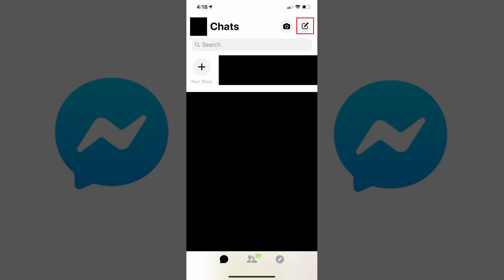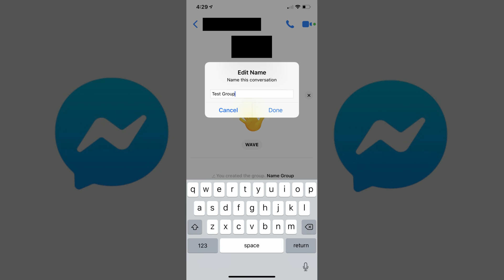How to Create Group Chat on Facebook Messenger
This video shows you how to make a Facebook Messenger group chat on your iPhone, iPad, or Android device.

Timestamps:
Steps to Create Group Chat on Facebook Messenger App: 0:40

Video Transcript:
Facebook Messenger is a great way to stay in touch with friends and family. If there's a large group of people you need to get a message to, one of the easiest ways to do that is by setting up a Facebook Messenger group chat. You can pull any of your Facebook friends into the group chat, and setting the Facebook Messenger group chat up only takes a few minutes.

Now let's walk through the steps to create a group chat on Facebook Messenger on your iPhone, iPad, or Android device.

Step 1. Tap to launch the Facebook Messenger app. Your Facebook Messenger home screen appears.

Step 2. Tap the "New Message" icon in the upper right corner of the screen. The New Message icon look a silhouette of a paper and a pencil. The Choose People screen appears.

Step 3. Scroll through the list of people, and then tap to place a check mark in the empty circle to the right of any people you want to invite to a group conversation. As you add people to the group chat, their Facebook profile picture will be displayed in a row along the top of the screen.

Step 4. Tap "OK" in the upper right corner of the screen after you've added everyone you want to add to your Facebook Messenger group chat. A new conversation screen for your group appears.

Step 5. Tap "Name Group" to give your group a name. The Edit Name window appears. Enter a name for your group and then tap "Done." Your new group name will now be displayed for your Facebook Messenger group chat.